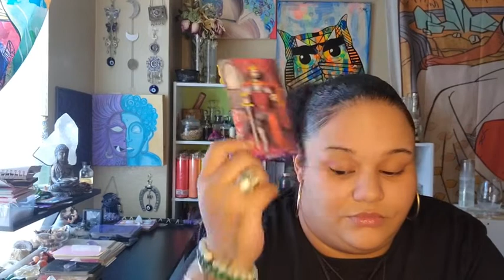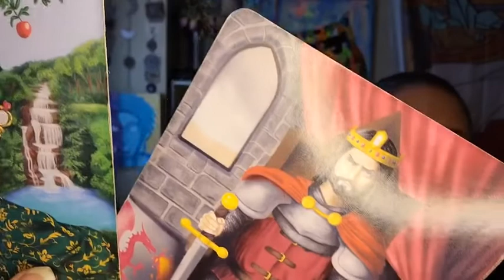♏SCORPIO- "RAINCHECK."🙄 TIMELESS READING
The Big Body High Priestess

Intuitive tarot reader.🧿

Book me at Clearsightconsulting.net